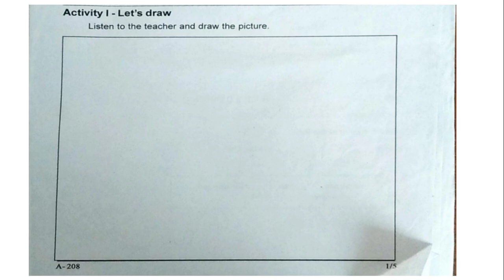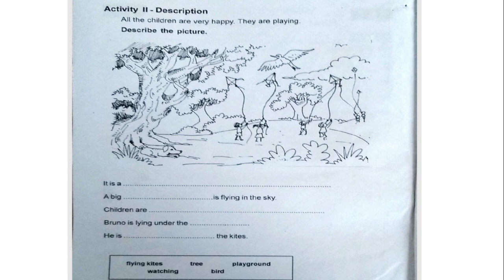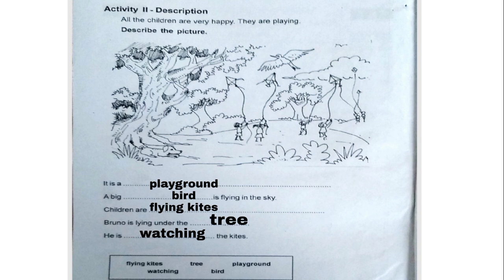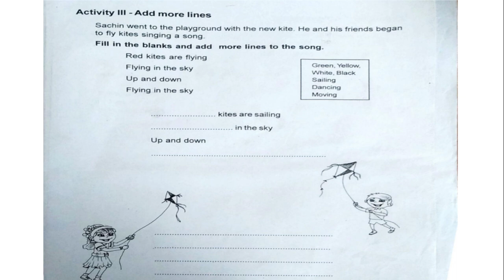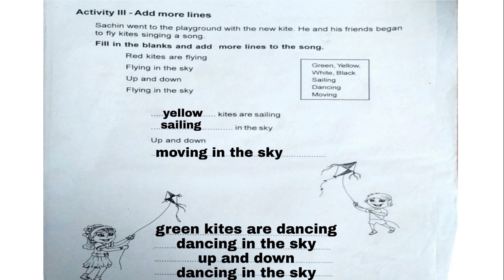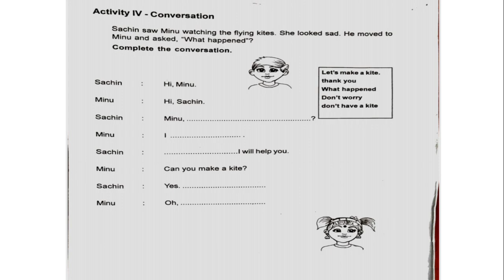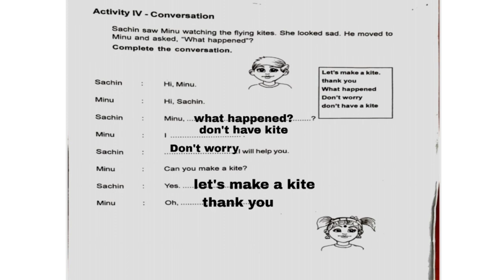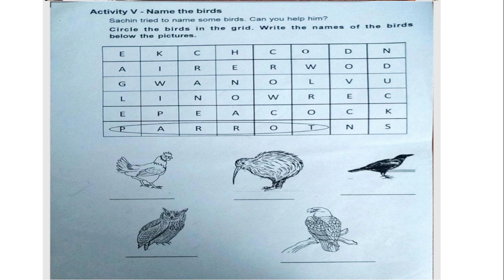Class2 English quarterly exam questions/ ക്ലാസ്സ് 2 ഓണപ്പരീക്ഷ ഇംഗ്ലീഷ്/ ona pareeksha